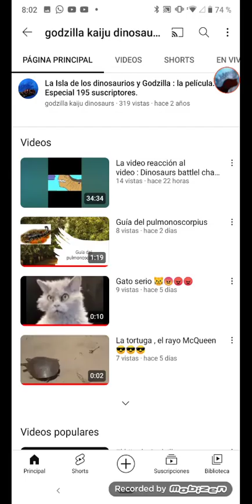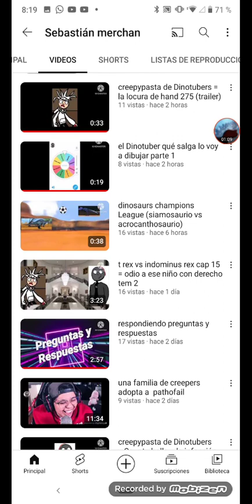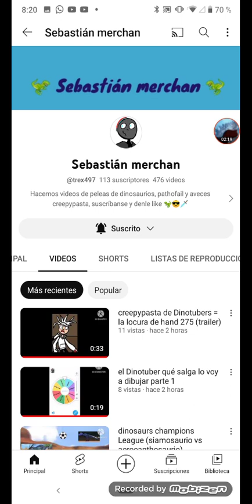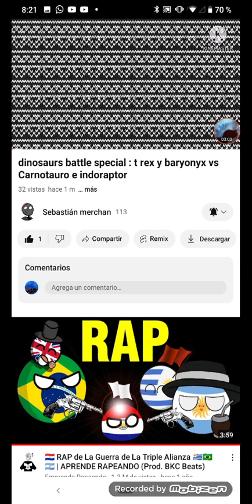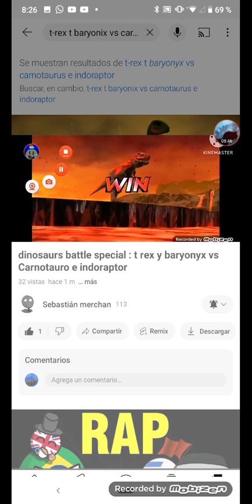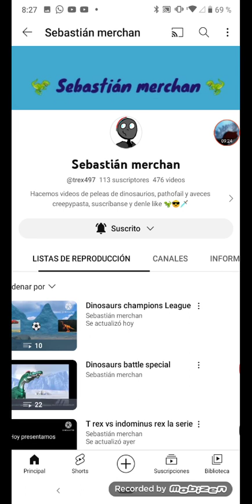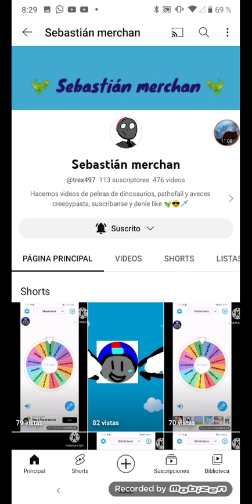La video reacción al video : dinosaur battle special : t-rex y baryonix vs carnotaurus e indoraptor